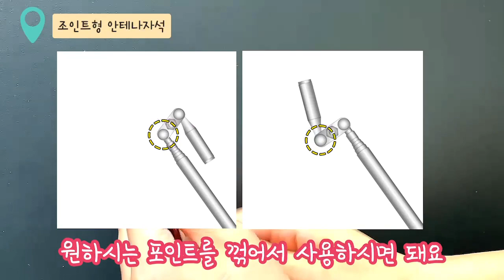K-어린이 낚시대회 게임 (직접 만들기까지!)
▶[조인트형 안테나자석]
조인트형 안테나자석은 기존 안테나자석과 같이 제품 끝에 강력한
영구자석이 부착되어 있어 손이 닿지 않는 높은 곳이나 좁고 깊은 구석에
떨어진 볼트와 너트 같은 부품이나 철편을 줍기 아주 유용한 제품인데요!
이 제품 역시 최대 5단으로 늘어나며 자유롭게 길이 조절이 가능합니다.

기존 안테나자석과 다른 점이 있다면 조인트를 이용해 원하시는 방향으로
자유롭게 꺾거나 회전시켜서 사용하실 수 있는데요~
포인트가 두 곳이라 원하는 대로 방향 조절하셔서 사용해 주시면 됩니다

꺾이는 모양새가 낚시대와 비슷해 아이들 놀이용으로도 활용 가능한데요!
오늘 영상에서는 K-어린이들의 호기심 자극을 위한 낚시대회 장난감
만드는 법도 소개해 드릴게요 영상으로 함께 확인해 볼게요!

▶사용제품
0:00~0:04 인사
0:05~0:24 기존 안테나자석의 특징
0:25~0:48 조인트형 안테나자석의 특징
0:49~1:08 조인트형 안테나자석의 사용 방법
1:09~2:18 아이들 놀이용으로도 활용 가능한 조인트형 안테나자석!
2:18~3:09 도전! 낚시왕 조인트형 안테나자석으로 바다 친구들 잡기
3:10~3:30 마무리